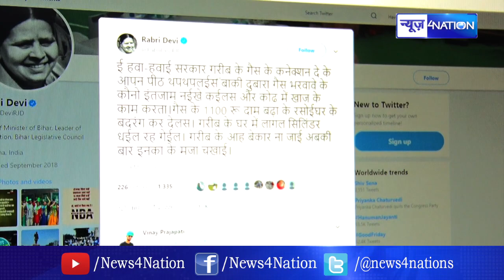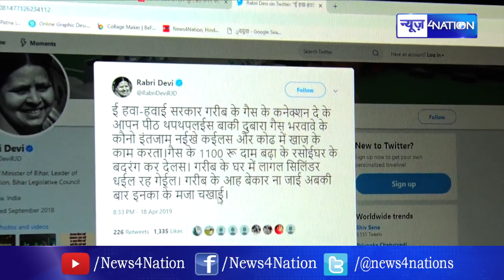Rabri Devi का LPG Calendar के बहाने PM Modi पर सबसे बड़ा हमला | News4Nation